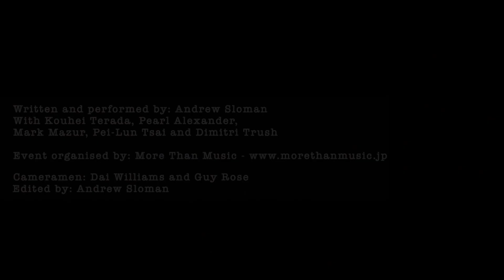Andrew Sloman - Let It Rain @ More Than Music Presents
Band/バンド: Andrew Sloman
Song/曲: Let It Rain
Organizer/企画者：More Than Music
Location/場所：下北沢ろくでもない夜、東京 Tokyo's Rokudemonaiyoru

Andrew Sloman "epitomizes the talent, craft and sublime skill of the great British singer songwriter - understated but remarkably versatile both in terms of vocal lines and the melodies of the music" (Rick Lippit, Live Music FM)

More Than Music is a project in the heart of Tokyo to create visibility for the highly talented artists who reside there.

More Than Musicは東京で活動する才能に溢れたアーティスト達をたくさんの人にもっと知ってもらう為のプロジェクトです。
最高のショーやお気に入りのバンドを見つけたい人は、私達のSNSをフォローして東京のアングラミュージックシーン最新の情報をチェックして下さいね！